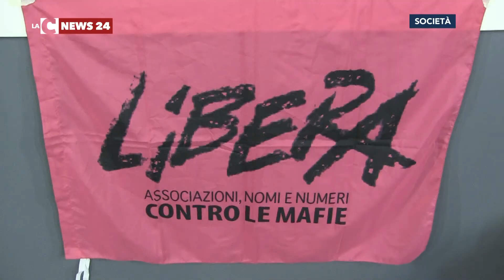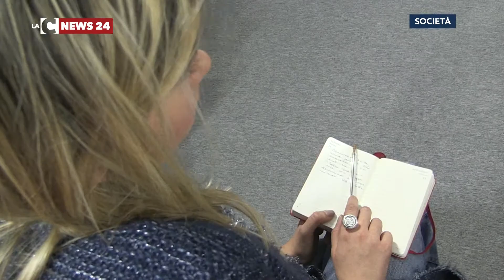La crudeltà della mafia spiegata ai ragazzi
E Libera, che ieri peraltro ha registrato il conferimento della cittadinanza onoraria di Locri a don Luigi Ciotti, è stata protagonista anche a Cosenza. Qui Arcangelo Badolati e Vincenzo Chindamo hanno tenuto una lezione agli studenti.